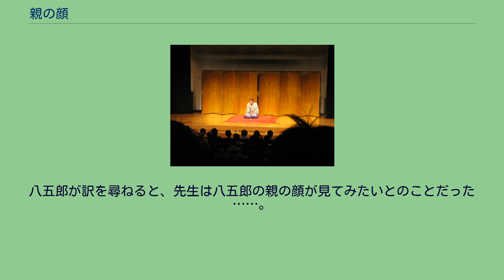親の顔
『親の顔』(おやのかお)は、立川志の輔作の新作落語である。
志の輔がプロになってから初めて創作した落語でもある。
現代落語だが、登場人物の名前が八五郎であるなど、古典の要素もちらほら含まれている。
冬のある日、ご隠居のところに、友人の八五郎がやって来る。
なんでも八っつぁんは、息子の金太の学校から呼び出しを食らったらしい。
訳を聞くと、一枚の答案を差し出される。
その答案は、100点満点で5点というとんでもないものだった。
また、誤答の内容も「太郎くんと次郎くんがそれぞれ1/2、1/3ずつ草むしりをしたら、草はどれだけ残るでしょう」という問いに対して、「やってみなけりゃわからない」といった、トンチンカンどころじゃ済まないようなものであった。
原因がコレであることは、火を見るよりも明らかだった。
しかし、八っつぁんとしては、なぜそれで自分が呼び出しを食らうのかが理解できずにいるようだった。
そこで、半七が「昔からの諺でよく言うように『親の顔が見てみたい』てやつなんだろう」と言うと、八っつぁんは納得し、「それなら早く顔だけを先生に見せて帰ってこよう」とやっと学校へ向かう決意をする。
教師・親・金太の三人による三者面談が始まった。
八っつぁんが「なぜこんな解答をしたのか」と金太を問い詰めている。
すると、金太は、いずれの誤答にもあながち間違いとは言い切れないのではないかと思わせるような屁理屈を言ってくる。
それで、次第に八っつぁんも金太が正しいように思えてきてしまう。
そんなわけで、金太の点数は、どんどん上昇する。
実はこの面談は、「親である八五郎がこの答案を見て、金太を怒鳴り散らすんじゃないかと言うことが心配になり、世の中正解だけが全てではない。もっと子供の幅のある思想を大事にしてやるべきだ」ということを八五郎に伝えるために先生がしたことだった。
しかし、八五郎の思想には、それ以上の幅があるのだと思い知ったため、先生は八五郎にもう帰ってもいいが、その代わり「八五郎の親に会わせて欲しい」とお願いをする。
八五郎が訳を尋ねると、先生は八五郎の親の顔が見てみたいとのことだった……。